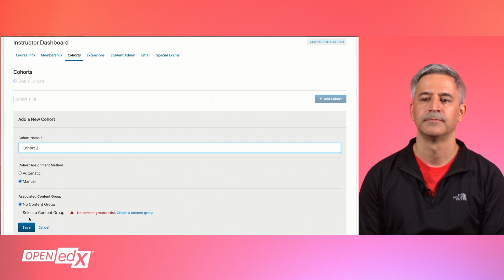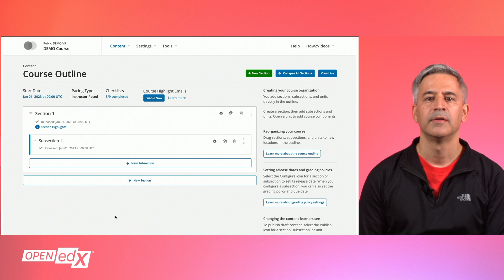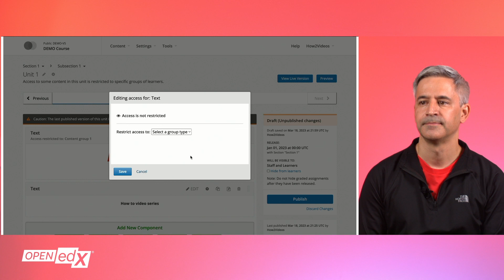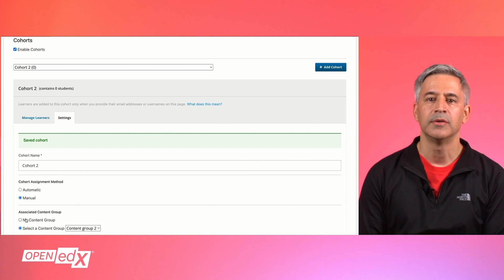How To Add Cohorts and Content Groups - Open edX Platform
This is a brief instructional video, explaining how to add cohorts and content groups in an Open edX instance to increase learner engagement (valid for Open edX releases of Lilac, Maple & Nutmeg).

This content is sponsored and created by Founder & CEO of Aulasneo, Esteban Etcheverry.

To learn more about Aulasneo and/or have them assist you in configuring the Open edX LMS, complete a contact form